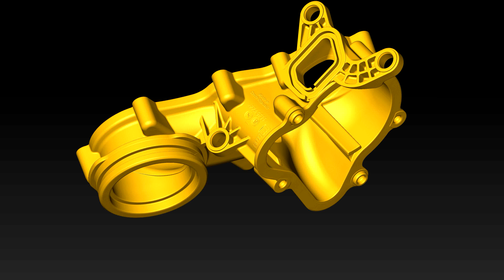Měření na počítačovém tomografu CT - vyhodnocení v programu AVIZO Fire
Průmyslová tomografie CT - Werth Tomoscope® HV 500